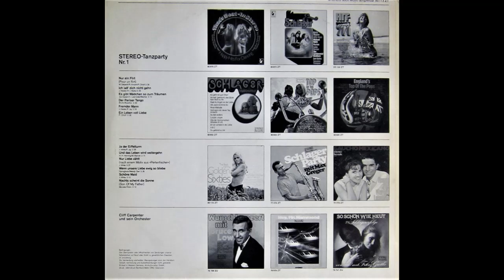Cliff Carpenter - Stereo Tanzparty N°1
Cliff Carpenter - Stereo Tanzparty N°1.  (vinyl)  1972

LP. Hansa  85 773 ZT

Ariola Eurodisc GmbH.